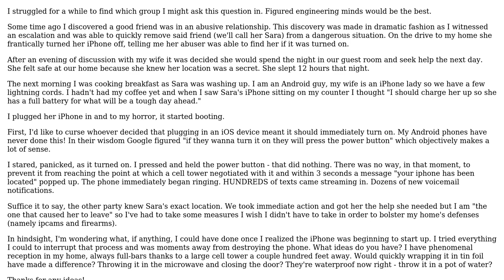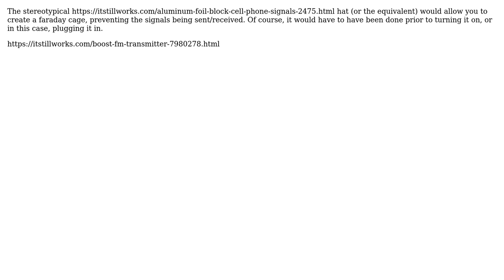Engineering: Quickly stopping a phone from attaching to a network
With thanks & praise to God, and with thanks to the many people who have made this project possible! You are responsible for your own actions.